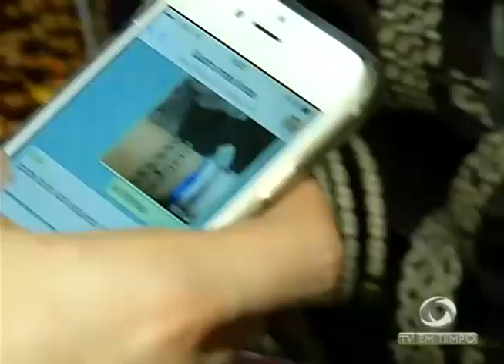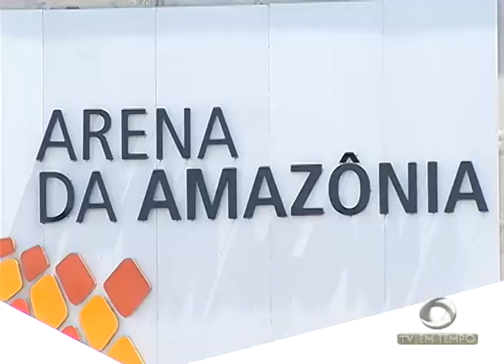Time da Nigéria desembarca em Manaus a pouca horas da estreia nos Jogos Olímpicos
02º BLOCO JORNAL 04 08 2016 - Time da Nigéria desembarca em Manaus a pouca horas da estreia nos Jogos Olímpicos